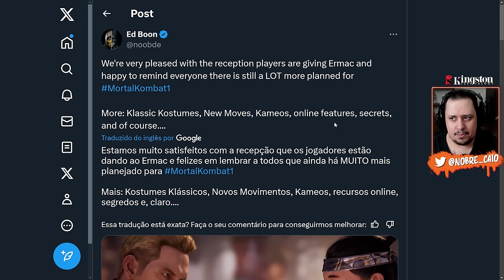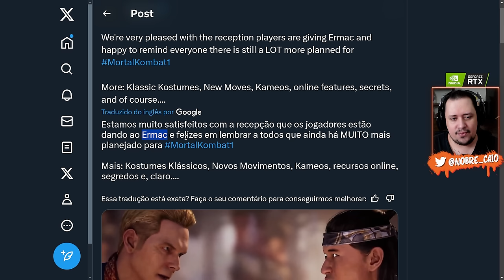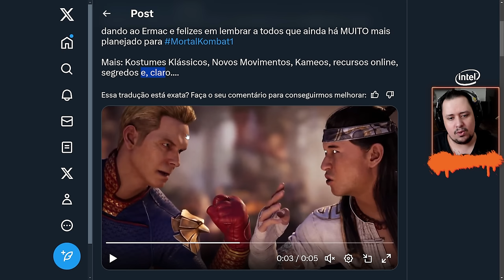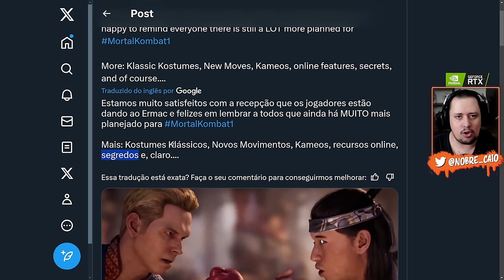MAS JÁ? CAPITÃO PÁTRIA REVELADO e ED BOON Lançou a BRABA sobre NOVOS CONTEÚDOS - MORTAL KOMBAT 1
Nosso PC Gamer:
Proc: Intel Core i7 14700k 3.4Ghz (Fornecido pela  @Intel )
Mobo: MSI Pro Z790-P WIFI (Fornecida pela  @Intel )
Microfone: HYPERX QuadCast
SSD: TeamGroup T-Force Delta 500gb
Fonte: Corsair TX850 W